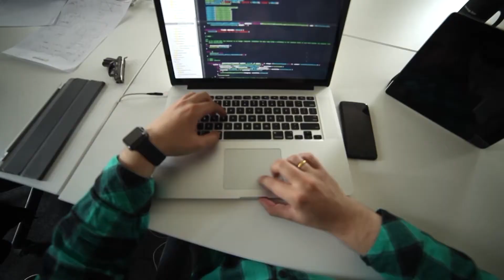Swift -ის კურსი Skills.ge-ზე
ისწავლე პროფესიონალი ინსტრუქტორისგან!!!